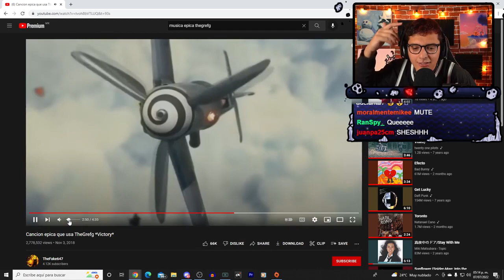Late es Ibai Llanos😵😯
Late Latesitoo one coin uriel el ded juansguarnizo soficorro puvlo maau urigod shitposting memes fernanfloo clash royale elden ring barcagamer roberto cein komanche auronplay el rubius caasi sapardoclips late clips el xokas ibai beniju thegrefg hola soy german momos mr graso la grasa 2 momazos xd :v spreen carrera coscu la chilena dylantero oscu orslok illojuan missasinfonia rojuu lgbt qeer juegos videos Mr beast arigameplays speed ishowspeed xqcow xqc baki yujiro salseo otaku anime critica tendencia Dr strange marvel Naruto Goku avengers DC Batman Superman manga comics anime Betty la fea